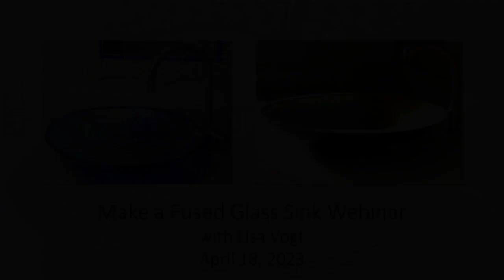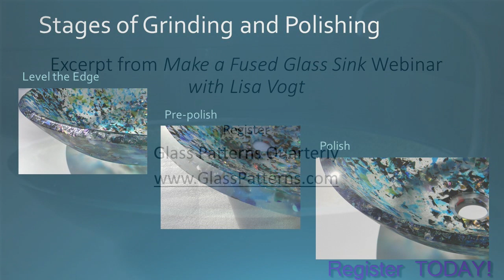Make a Fused Glass Sink Webinar with Lisa Vogt Trailer 2023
I am hosting a new LIVE webinar this coming Tuesday, April 18th, 2023! Register today and learn all the tips and tricks to creating and installing your own fused glass sinks.
Happy Fusing!